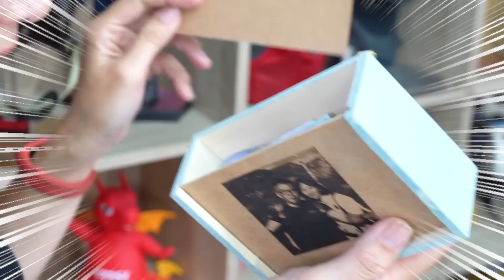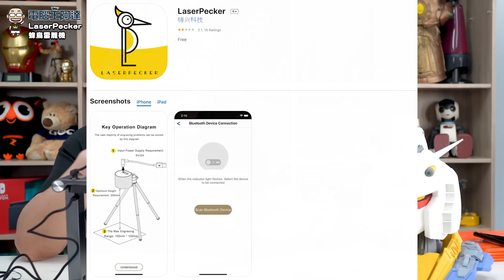LaserPecker 蜂鳥雷雕機開箱，隨心所欲雕刻出你的創意，小巧好攜帶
「LaserPecker 蜂鳥雷雕機」是一款相當適合喜歡手作的朋友的產品，因為他可以在各種物品如紙張、布料、皮革、甚至食物（如水果、甜點）刻上你想要的文字、圖案或照片，而且使用方式更加簡單！